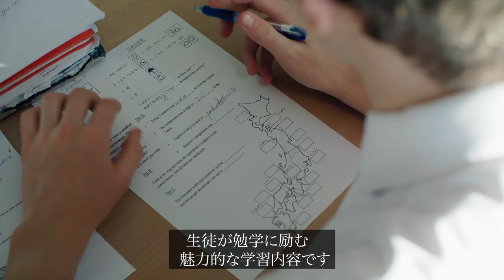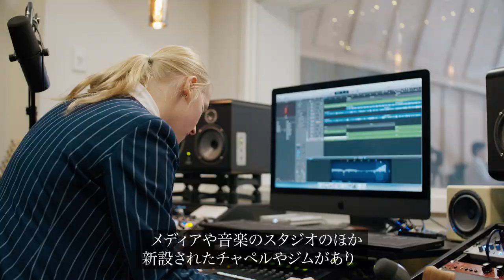StAC: Yuji Hattori (OC 2019) | Japanese International Student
Yuji Hattori (OC 2019) initially joined St Andrew's College in 2015, for a two-week study trip. Yuji enjoyed what St Andrew's College had to offer and New Zealand's culture, so he decided to extend his stay.

Yuji has relished the challenge of learning the Years 11–12 New Zealand curriculum courses and gaining an NCEA Level 1 Excellence Endorsement in 2017. Yuji has immersed himself in the boarding house and International Club, which has given him confidence and seen his English go from strength to strength. Yuji enjoys playing hockey, badminton, basketball, magic card tricks and the relaxed Christchurch day-to-day life.

This video highlights Yuji's challenges from an international student perspective and his time at St Andrew's College.